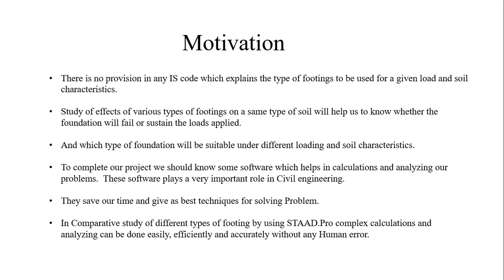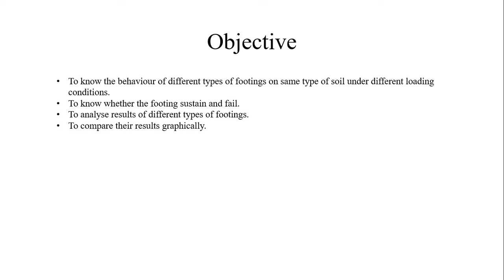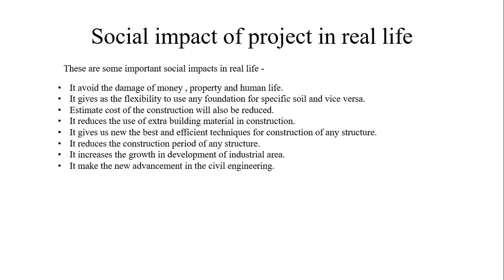ppt on comparative study of deferent types of footing using STAAD.Pro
staad pro
staad foundation project
synopsis
project presentation